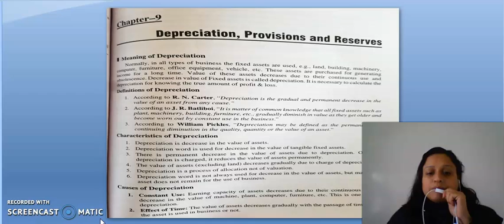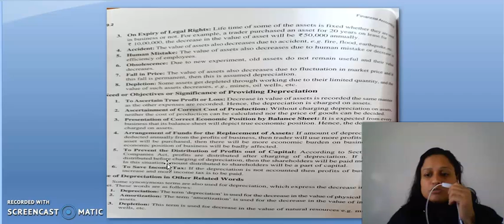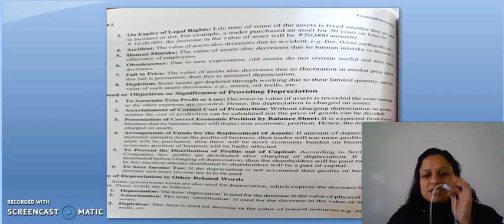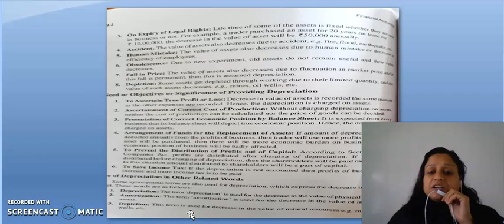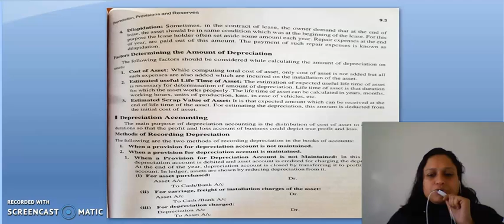F.ACC LECTURE, CHAPTER 9 DEPRECIATION, LECTURE 1.